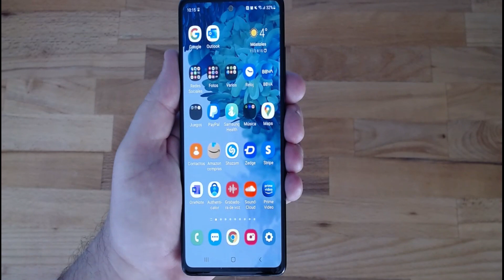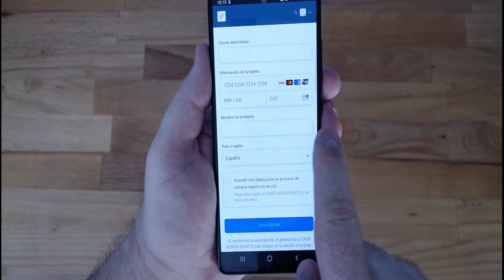🔴CÓMO SUSCRIBIRSE A LA WEB CHEFSERGIOBENITO.COM | Accede a contenido exclusivo e increible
🔴VISITA MI WEB OFICIAL Y ACCEDE A CONTENIDO INCREIBLE